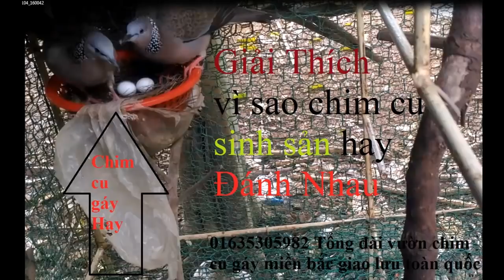kỷ niệm về 1 con chim cu gáy